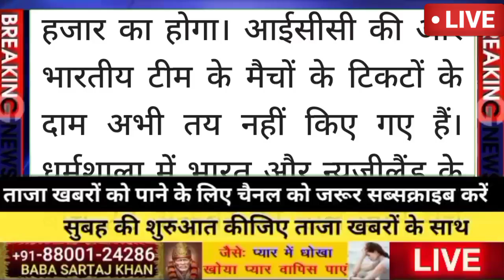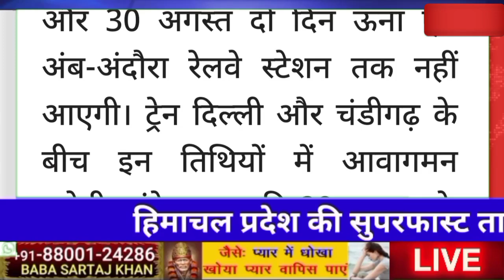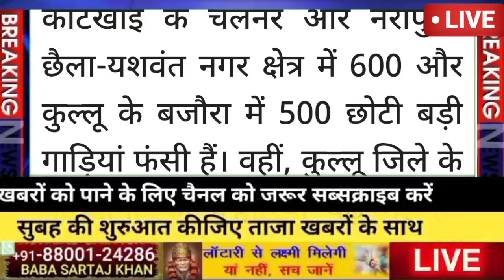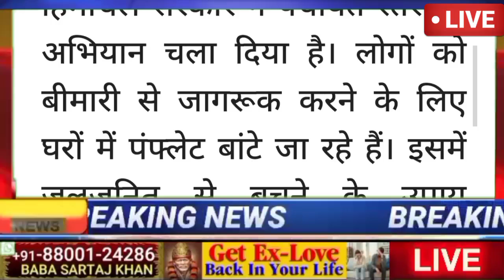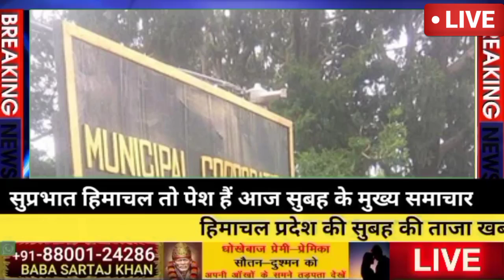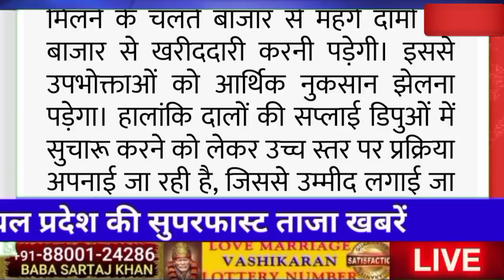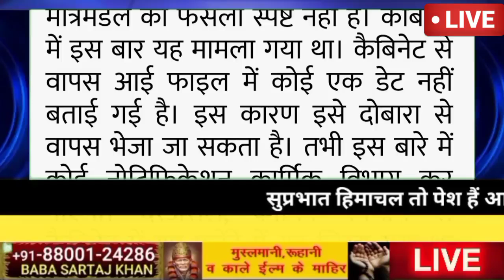🎉🔴🔥📶Himachal Breaking News 25 August 2023|| सुबह 7:00 बजे की ताज़ा खबरें